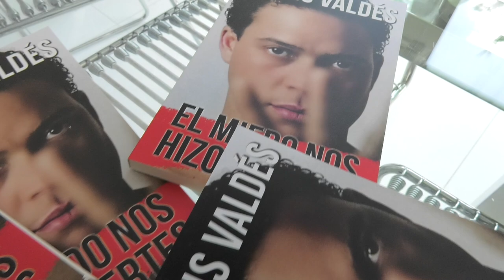Alexis Valdés habla del abuso que sufrió en su infancia a manos de su padrastro. Por Tony Dandrades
Alexis Valdés:
el actor, comediante y escritor cubano habla con el corazón en la mano del abuso que sufrió en su infancia a manos de su padrastro, de los golpes, los “correazos” y los despiadados insultos, y lo comparte con el mundo para crear conciencia en el libro “El miedo nos hizo fuertes”.